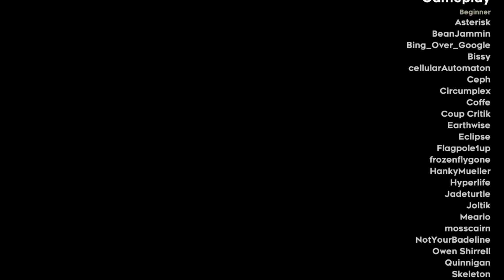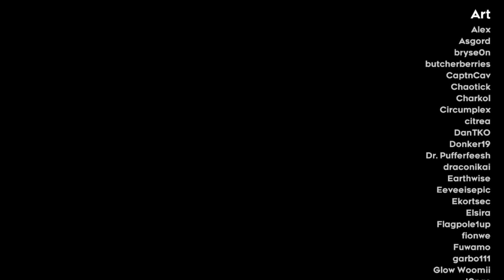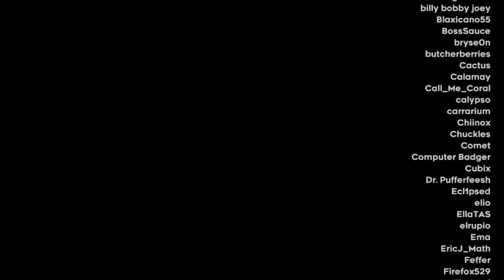[Full stream] - Celeste Strawberry Jam [Part 10]